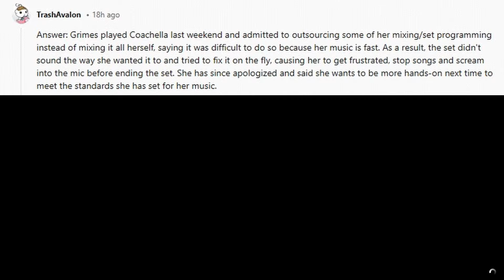What happened with Grimes at Coachella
It seems like Grimes performance at Coachella didn't really go to plan. But why not? Watch this video to find out!